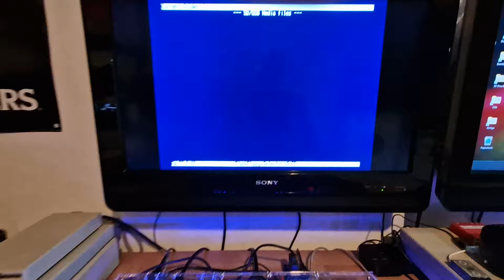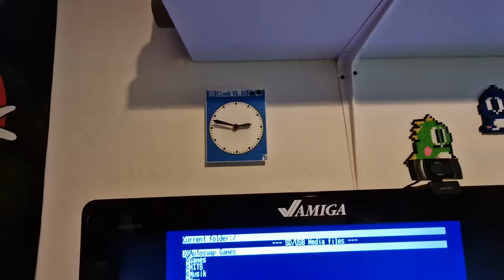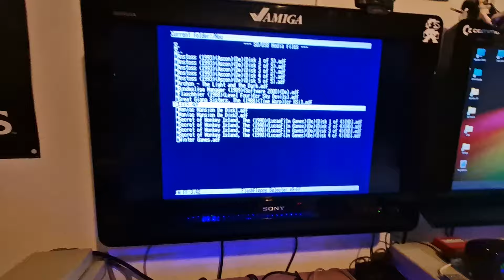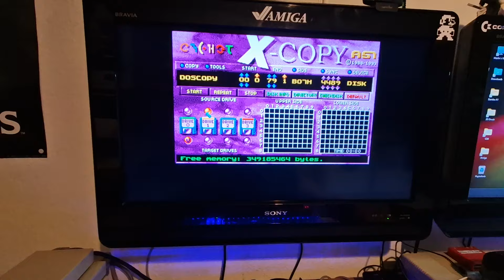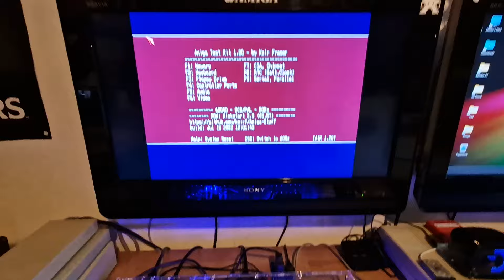Amiga von original Diskette auf eine Adf Datei im Gotek schreiben! Anleitung Deutsch